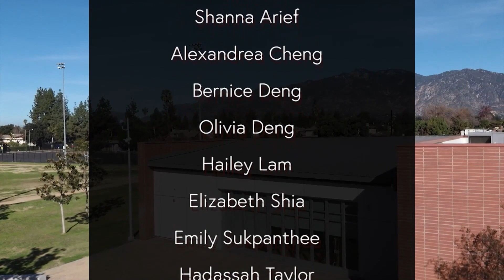Show 222 Dana News 11/08/2021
Good morning Dana. Today we have Habit 2, basketball, and the P-SAT

Today is Monday, November 8th 2021.

This week we’re continuing with Habit 2: Begin with the end in mind. Imagine your life is a tree with roots to make it strong. A personal mission statement is like the roots of a tree, it reminds you what you stand for. When life throws you a storm, you stay strong because your roots run deep. If your best friend decides not to be a friend anymore, if you mess up a piano recital, or you don’t make the team, you can handle it because you know what you stand for. A personal mission statement can be long or short. It can even be a picture. As long as it represents you, it’s a great mission statement! Take some time this week to think about your own mission statement. How deep are your roots?

For all 8th grade students, AVID is offering all 8th graders the chance to take the 8/9 PSAT. This will be at Dana on Friday, January 14. If you’re taking the PSAT test, you will miss all classes that day. The fee is $25 and is due to Mrs Tan in the office by November 19, NO EXCEPTIONS! If you’re wondering why you would take the PSAT, it familiarizes you with the test questions and the format of the SAT and ACT. You can think of it as a ‘dress rehearsal’ for the SAT.

It’s basketball season! Our girls and boys varsity teams have their first games of the season after school tomorrow, and they’re both home games. They play against First Avenue, with the Girls game starting at 3:30 and the boys play at 4:30.